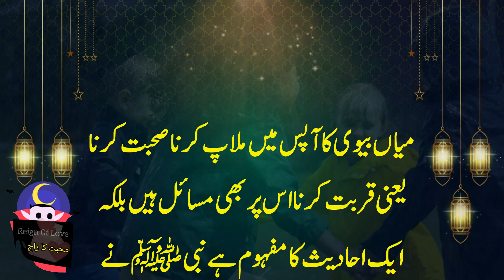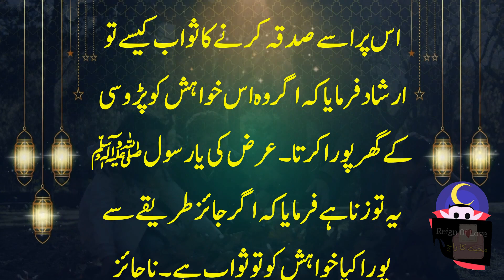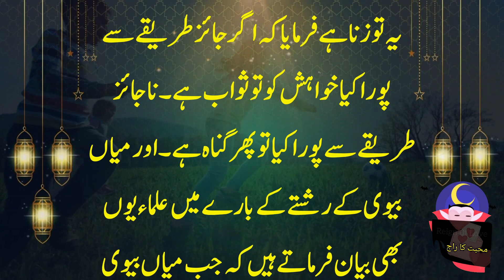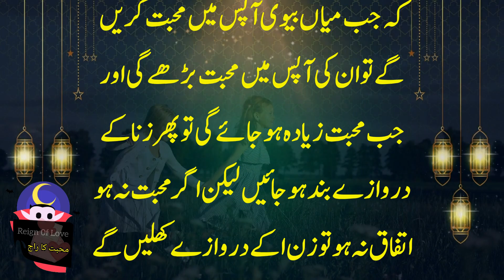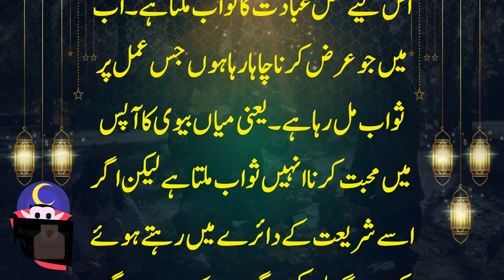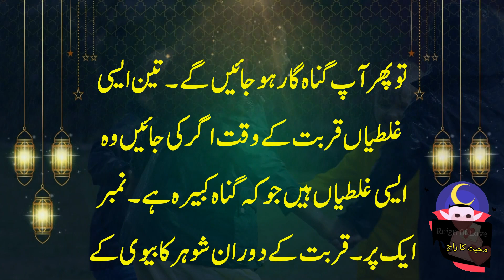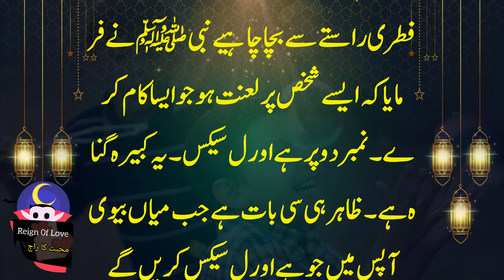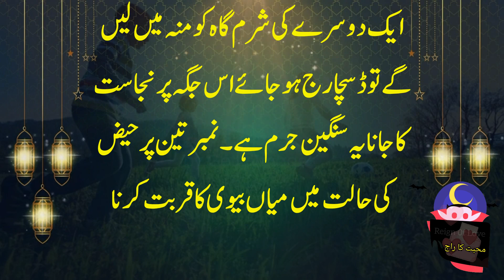Hambistari mein ye teen kaam haraam hain pehla dosra tisra